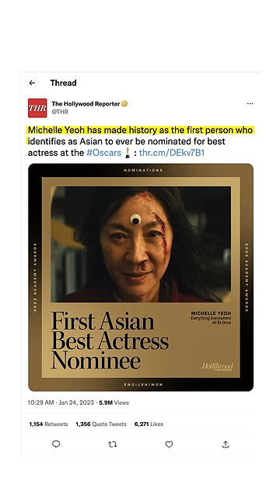Who was the first Asian nominated for Best Actress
The first Asian to be nominated for Best Actress didn’t identify as Asian. Confused? Vox senior producer Ranjani Chakraborty explains.